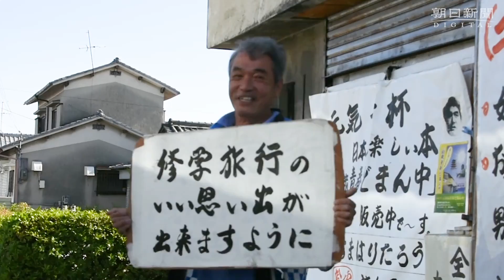日本一男前のふすま屋マルタカ商店、「ユーモアＣＭ」で道行く人を笑顔に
「日本一男前なふすま屋の店」と看板を掲げる奈良市六条町のマルタカ商店。店の前に掲げられた手書きの「ユーモアＣＭ」や、バスで店の前を通る修学旅行生に向けたメッセージボードで、店主の高橋貞夫さんが道行く人を笑顔にさせている。
　店の正面の道は、薬師寺から奈良市街へ続く観光バスの定番コース。春と秋の修学旅行シーズンには、一日に何十本ものバスが通る。信号待ちのバスが店の前に止まったとたん、高橋さんは作業の手を止めて一目散に外へ駆け出す。
　「ひゅ～！　いぇ～い！」と叫びながら手を振り、生徒の目を引くと、すかさず手作りのメッセージボードを頭の上に。
　「おっちゃんみたいな男前と結婚しぃや」「修学旅行の良い思い出ができますように」――。ボードには、エッセイスト襖貼太郎として自費出版した著書の宣伝も。生徒たちの顔に一気に笑顔が広がる。
　「本の宣伝のために始めたのが半分、あとは親心が半分。奈良を楽しんで帰ってもらいたくて」と高橋さん。「おかげでいい思い出ができました」「みんな楽しく、心に染みるメッセージをいただきました」などと生徒からはがきが送られてくることもある。
　ユーモアＣＭは、模造紙に筆で書かれ、店の前に貼られている。過去には「ほんまええ男やここのふすま屋　スケートの羽生選手みたいや　あんまりほめなや　ほめられあきたデー」など。その時の話題に絡めて、月に１度ほどのペースで新作を公開する。